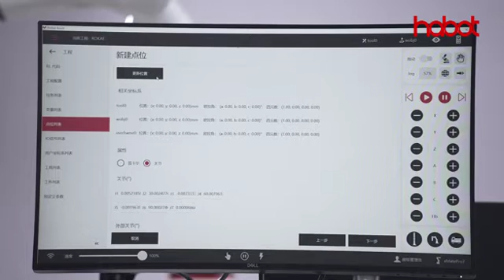7 axis collaborative robot computer case asssembly video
7 axis collaborative robot computer case asssembly video
We have rich experience in robot industry and ever assisted china National industrial robot skill competition three times.  Our factory passed SGS cerificate . now we may provide various kinds of collaborative robotic and AGV Automatic Guided Vehicle,mobile robotics, industrial robot trainer etc